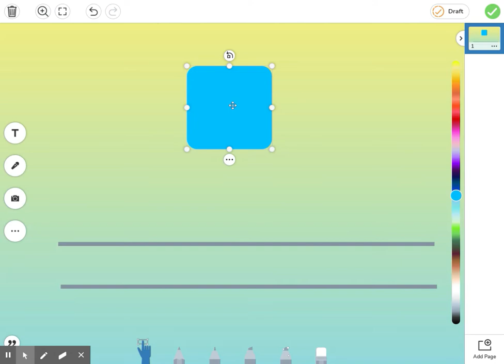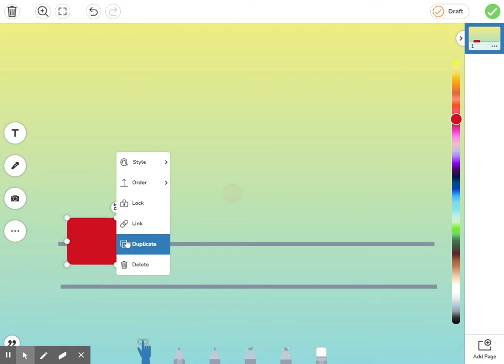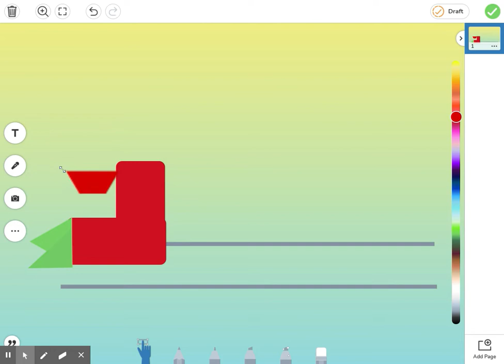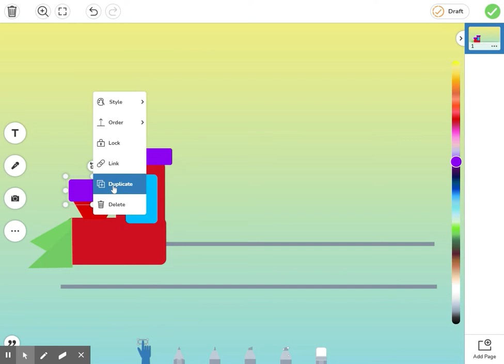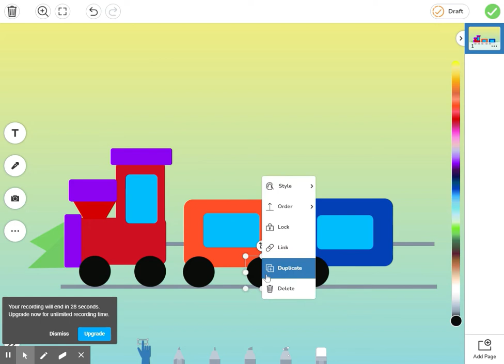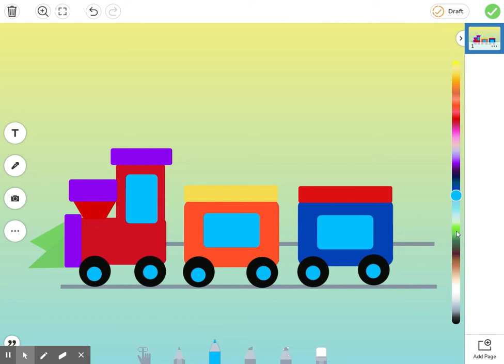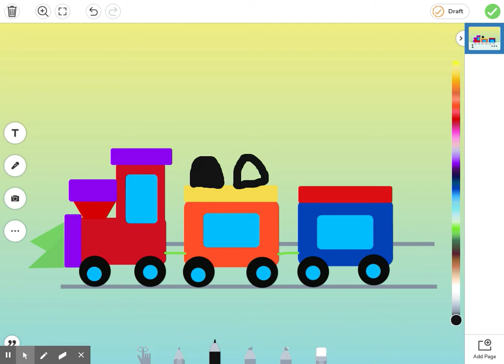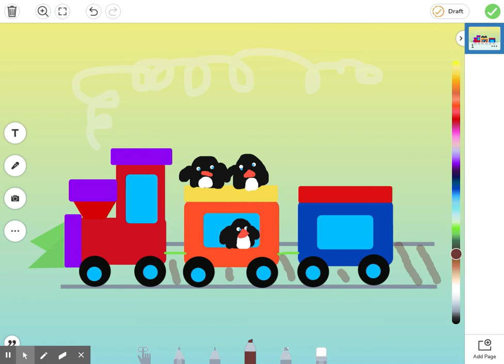Dream Train Seesaw